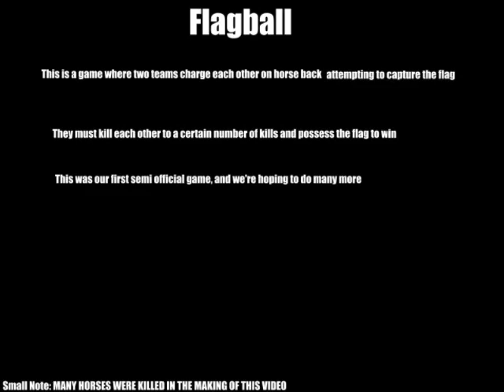Mount And Blade Warband North And South Flagball (New Game Type)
Hello my name is Sandarian, and today I got the honor of playing the first ever battle of flagball. It is a beautiful game full of death and guns and the clash of steel. Please enjoy and we may possibly have more battles up again.